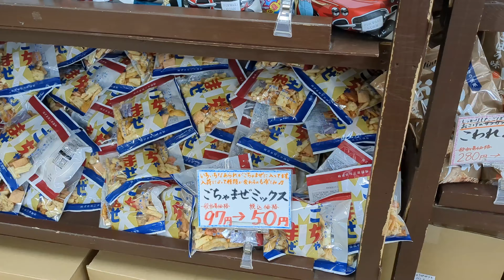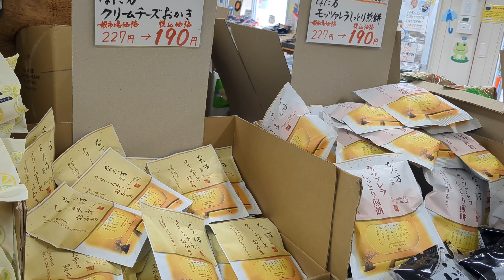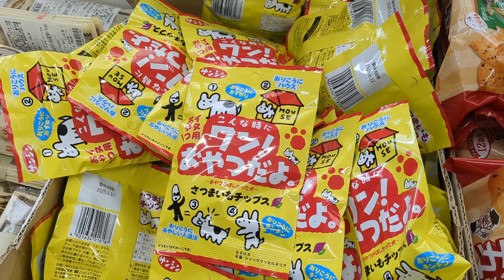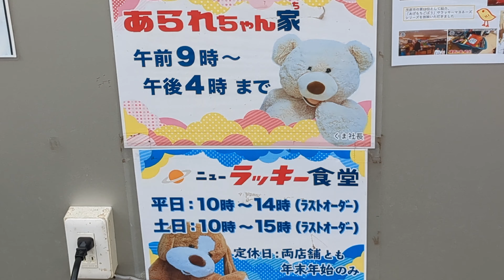【価格破壊❗お値段ヤバいです💦テレビで放映された人気店✨あられちゃん家】千葉県茂原市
あられちゃん家オフィシャルサイト✨